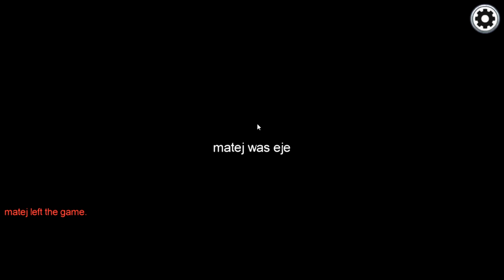Ich distanziere mich von der Gruppe in Among Us